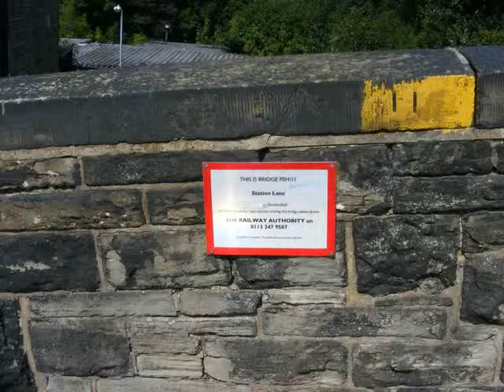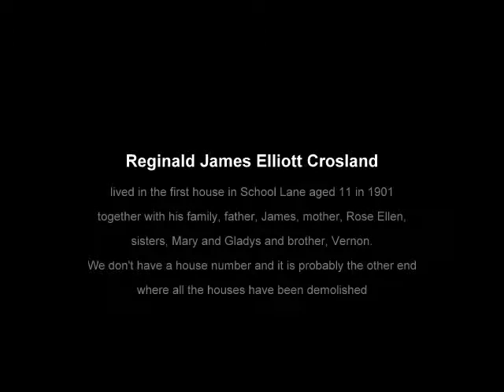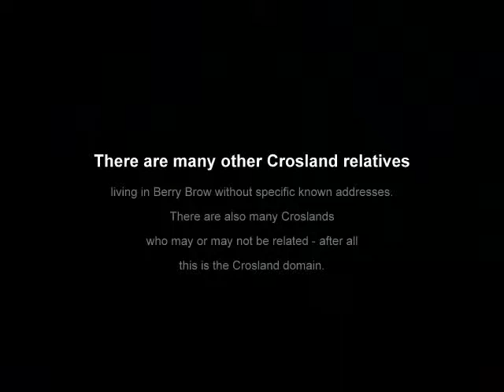Berry Brow - in search of Crosland ancestors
A trip to Berry Brow, Huddersfield, home of my maternal grandfather's ancestors.